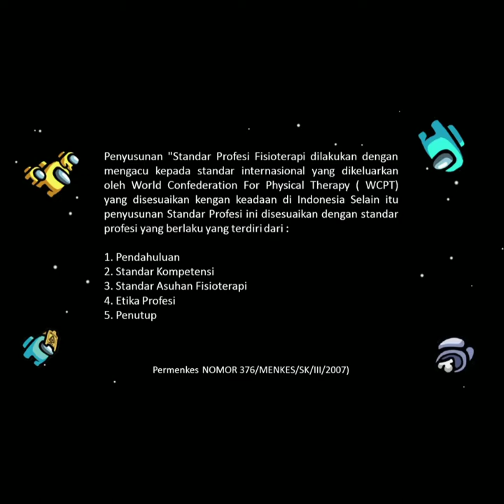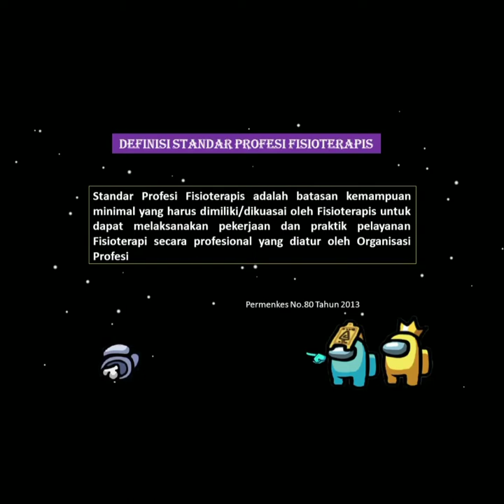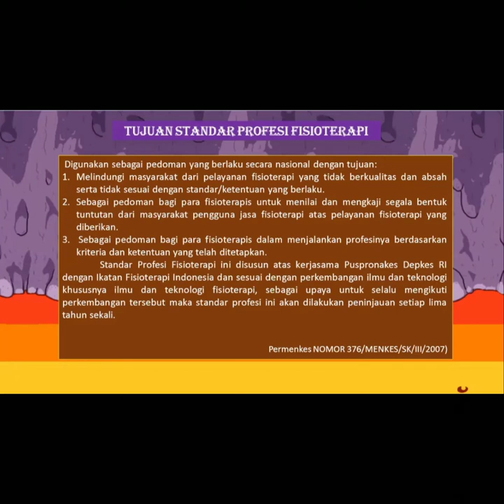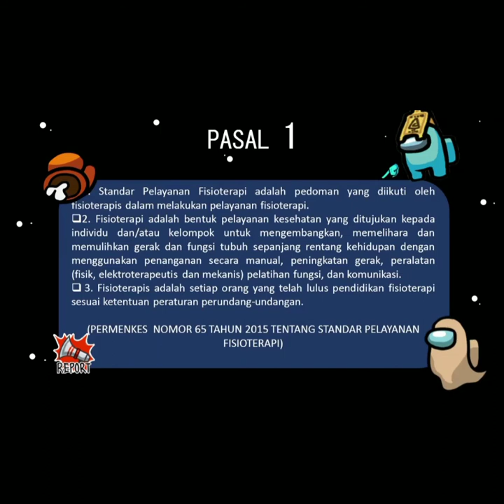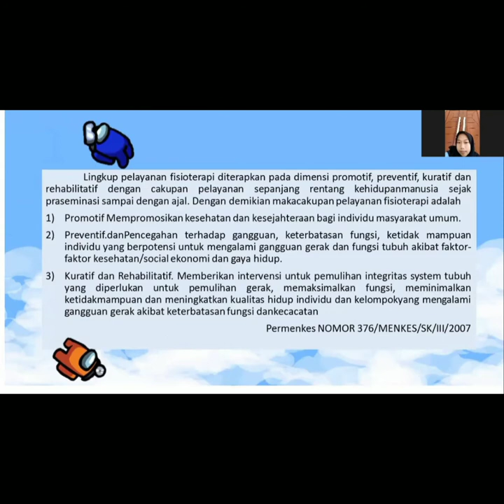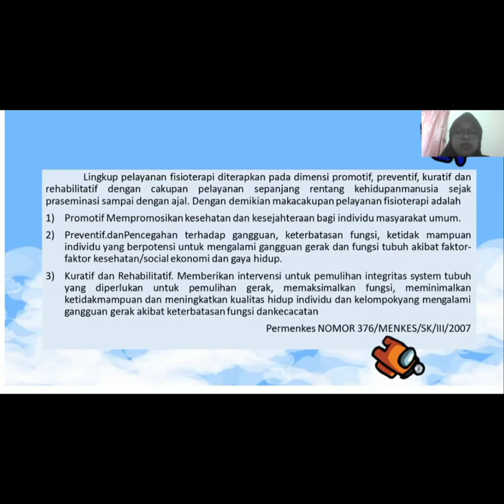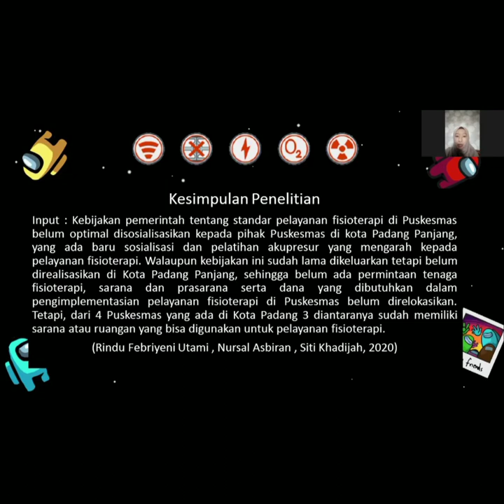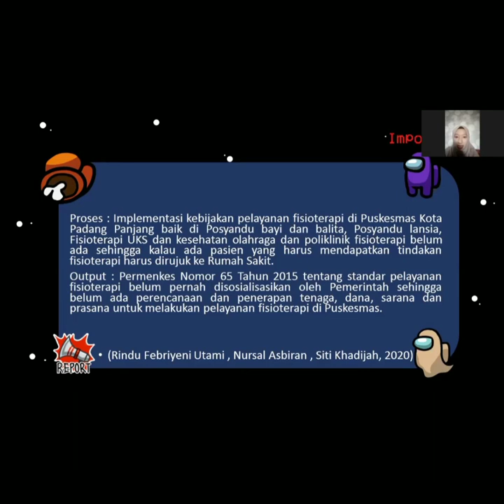Standar Layanan Fisioterapi-D3-6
Kelompok 6
"Standar Layanan Fisioterapi"
Matkul :Etika profesi dan Hukum Kesehatan
Anggota kelompok : Fitriana Listyaning tyas(P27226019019)
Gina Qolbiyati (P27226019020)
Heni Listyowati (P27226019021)